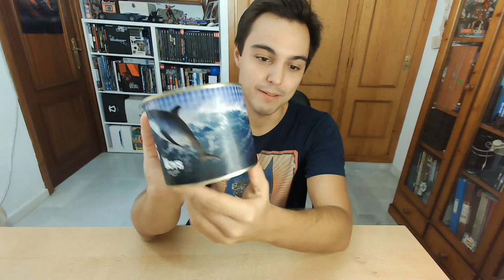Un unboxing The Boys muy bestia, ¡que le den por saco al verano!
Hacemos un Unboxing muy especial. Con motivo de la segunda temporada de la serie The Boys ya disponible en Amazon Prime Video. El saco llega con un mensaje muy directo: ¡que le dan por saco al verano!

¿Qué podemos encontrar en el interior de la bolsa? Productos con referencias directas a personajes como Patriota/Homelander, Carnicero/Butcher o Profundo/The Deep.

▬ ¡Superhéroe, APÓYANOS! ▬▬▬▬▬▬▬▬▬▬▬▬▬▬▬▬▬▬▬▬
Esto nos ayuda a crecer y a mejorar 😃
3) Dale un LIKE👍🏽 gigante a este vídeo

▬ ¡Síguenos! ▬▬▬▬▬▬▬▬▬▬▬▬▬▬▬▬▬▬▬▬

▬ ¡RECOMENDAMOS! ▬▬▬▬▬▬▬▬▬▬▬▬▬▬▬▬▬▬▬▬